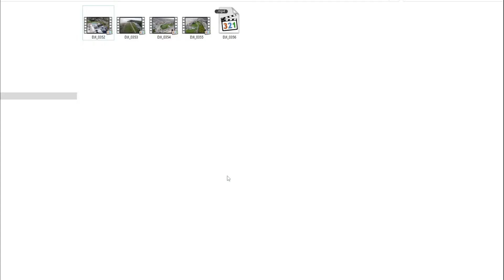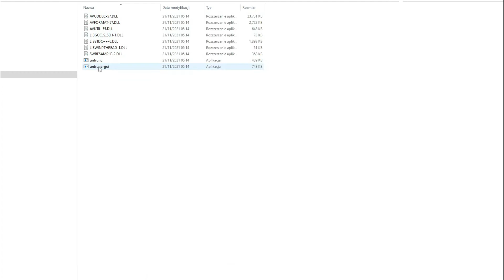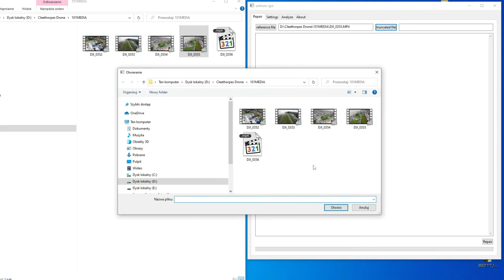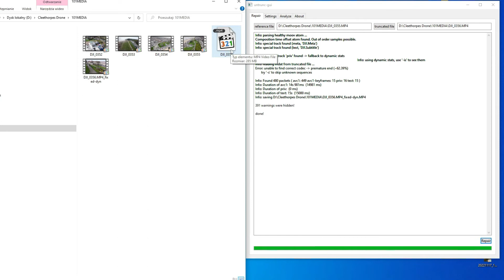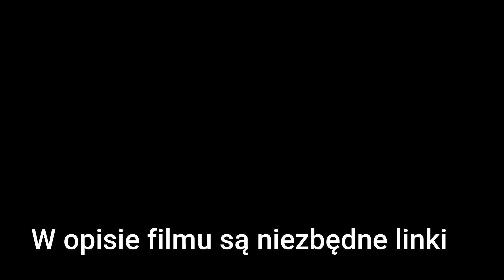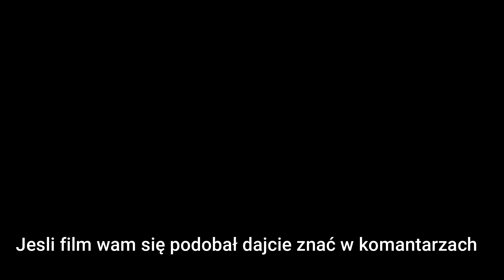Jak naprawić uszkodzony plik mp4 z karty pamięci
W tym filmie zajmuję się problemem uszkodzonych plików video w formacie mp4 .
Każdy kto zajmuje się nagrywaniem filmó wcześniej czy później spotkał sie z problemem uszkodzonych plików  video.
Sam wiem po sobie jaki to stres gdy okazuje się że najlepsze ujęcia są nie do odczytu z nieznanych przyczyn.
W filmie pokazuję i wyjasniam jak można uratować taki plik a sprawa jest naprawdę prosta i szybka do zrobienia.

Plik jest całkowicie bezpieczny a program legalny.

Jak naprawić plik mp4 ?
Zobacz na filmie :)

Bardzo proszę o momentarz co sądzicie o takiej metodzie :)

00:00 wprowadzenie
00:27 dlaczego mamy uszkodzony plik mp4
01:25 jak uratować plik mp4 z uszkodzonej karty pamięci
04:34  czy program untrunc_x64 jest bezpieczny ?
05:50  podsumowanie

🎬Akumulatorki do Gopro10 niezbęny zestaw

Liki do sprzętu który używam do nagrywania filmów :)

🎬 Telefon Samsung s20 ULTRA
🎬 Powerbank iPosible Power Bank 30800mAh,
🎬 Statyw do telefonu dobry i niedrogi